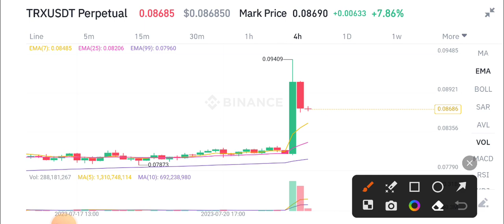Tron TRX Price Prediction! TRX Today News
Queries Solved:
1.  today target
2.  price today
3.  price prediction
4.  token today target